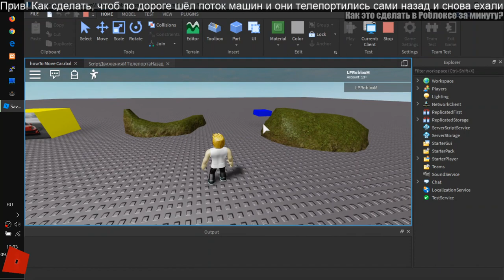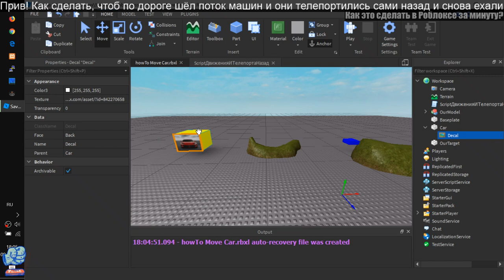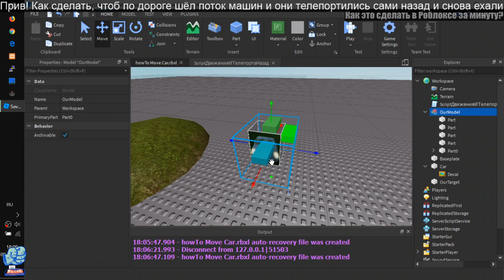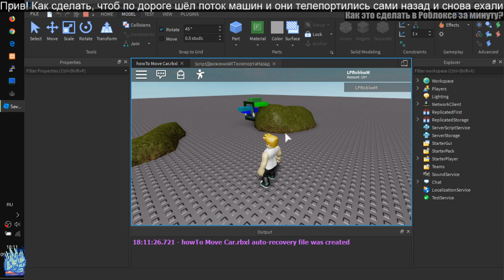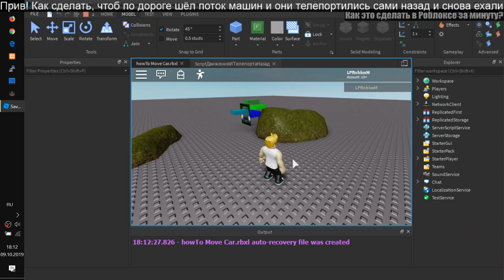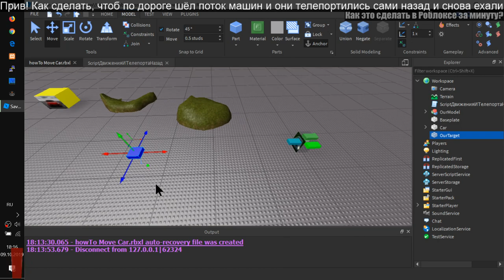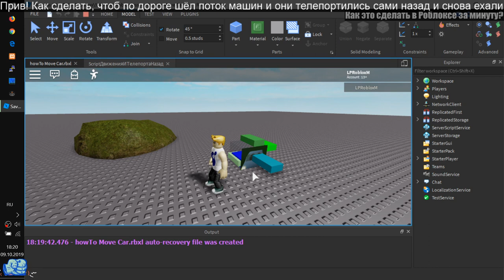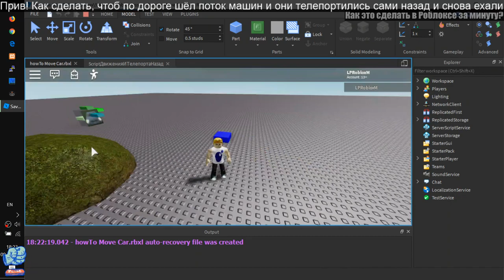Как в Роблоксе сделать повторяющееся движение машин на дороге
- Бесконечно двигаем Part
- Исправляем дёрганное движение
- Бесконечно двигаем Model
- Как правильно сгруппировать и настроить все части в модели
- Как работает наш короткий скрипт